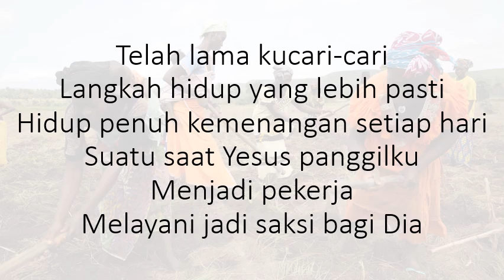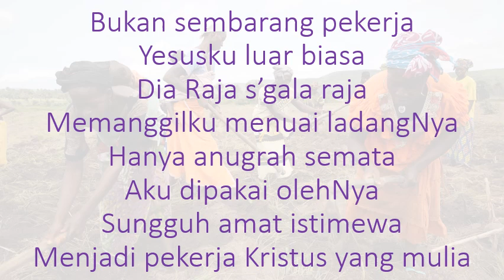Pekerja Kristus Yang Mulia / in Gmajor